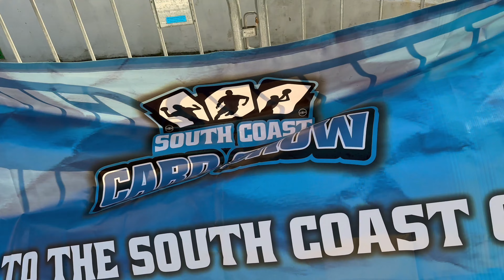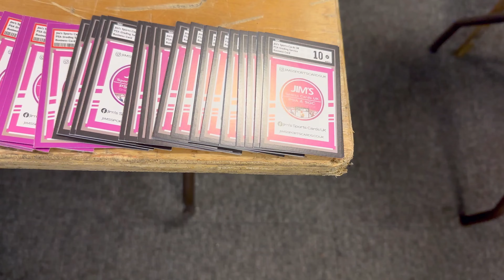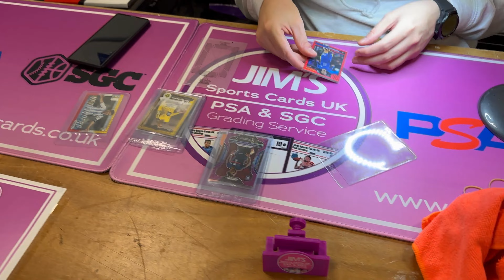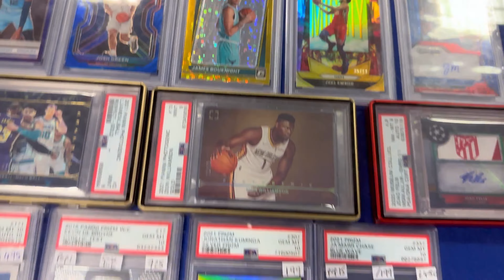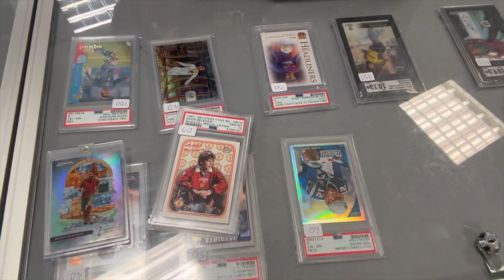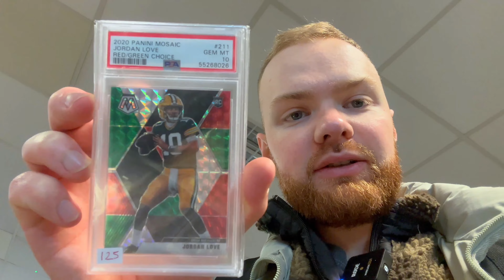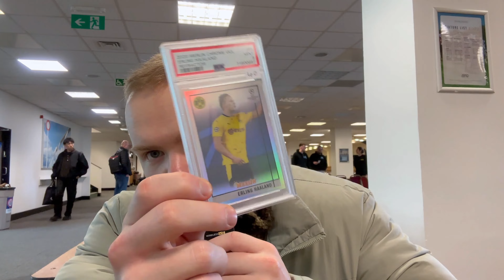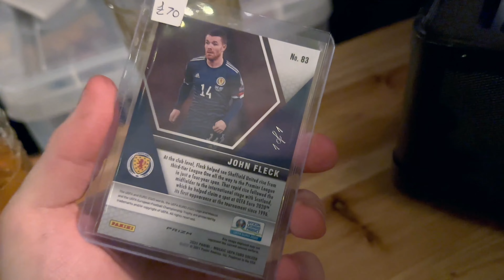TRADING FOR A 1 OF 1 AT THE SOUTH COAST CARD SHOW TRADE NIGHT!!! GOING TO A UK CARD SHOW!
Join the current members to get premium, behind the scenes and unfiltered access to sportscardsuk: